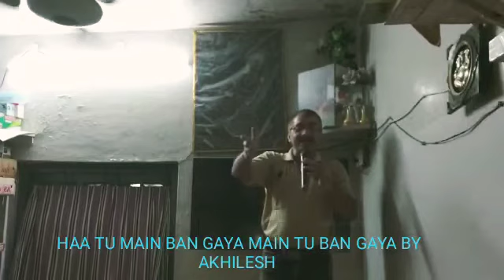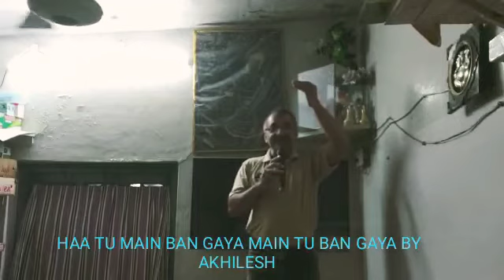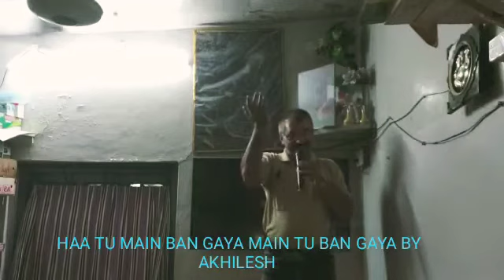HAA TU MAIN BAN GAYA MAIN TU BAN GAYA BY AKHILESH